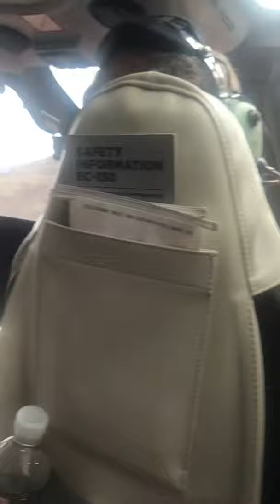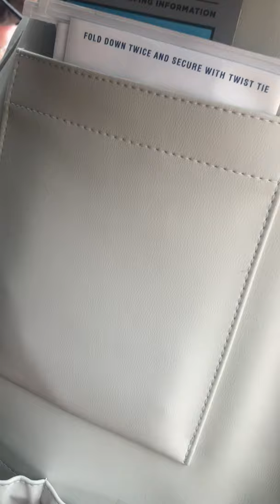Flight to Grand Canyon from Vegas 2018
Adam Spark